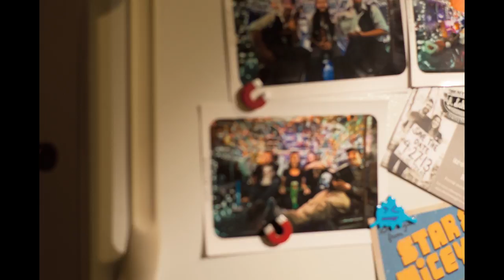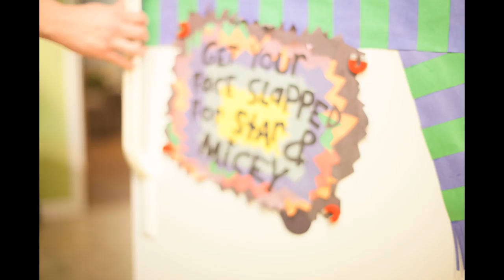Love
"Love" by Star & Micey
From the I Can't Wait EP

Video created by the dream team: Ples Hampton, Stephen L. Hildreth, and Karen Redmond